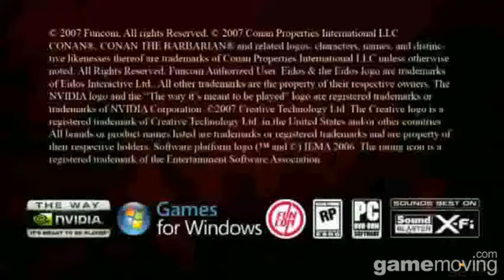에이지 오브 코난 CES Tech Demo 플레이 영상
에이지 오브 코난 CES Tech Demo 플레이 영상 입니다.